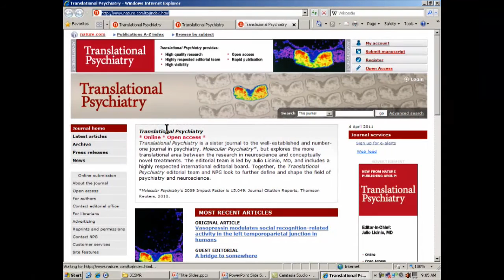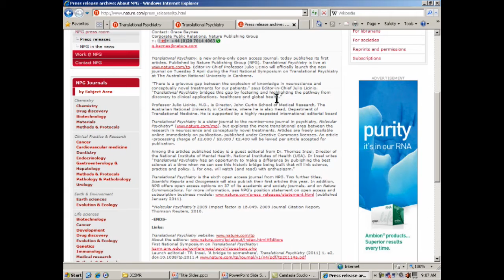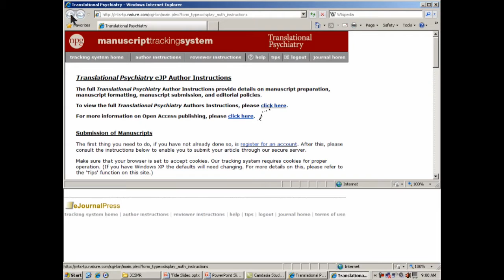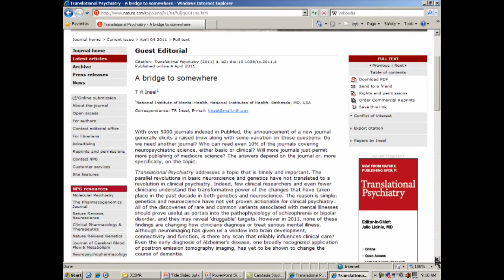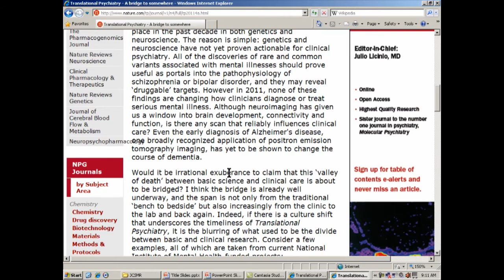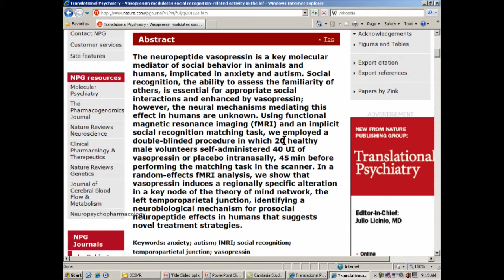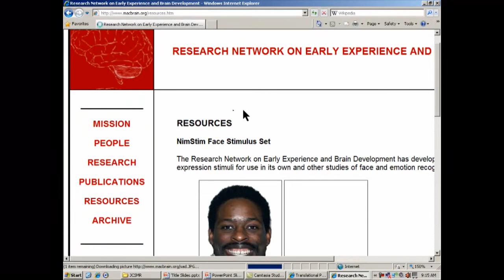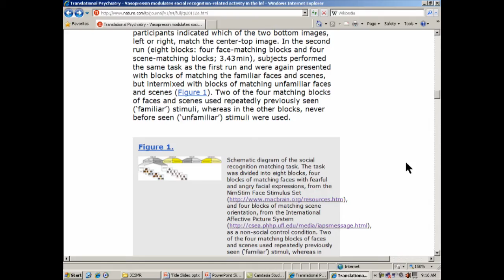Professor Julio Licino - The worldwide launch of Translational Psychiatry: A Live Internet Event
Professor  Julio Licino presents at the First National Symposium on Translational Psychiatry, 4 -5 April 2011, at The John Curtin School of Medical Research, The Australian National University.